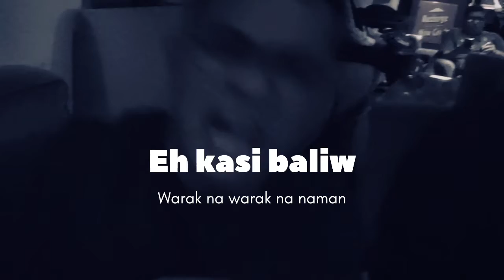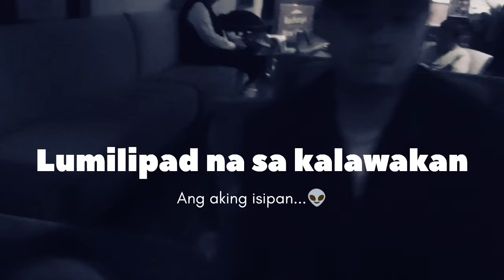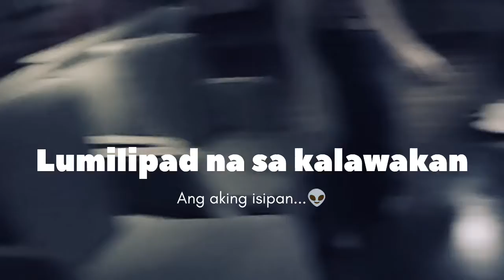VAL SILAB - WARAK (Official lyric video)